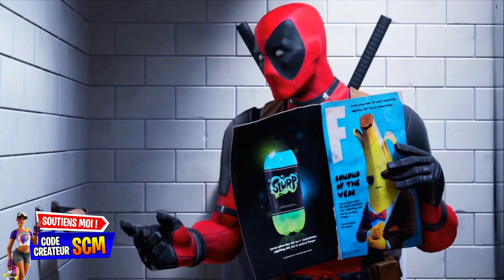LE SKIN DEADPOOL EST ENFIN DISPONIBLE, BANDE ANNONCE SKIN DEADPOOL FORTNITE, EVENT DEADPOOL FORTNITE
▬▬▬▬▬▬▬ • BIENVENUE 😍 • ▬▬▬▬▬▬▬

▬▬▬▬▬▬▬ • PARTENAIRES 💪 • ▬▬▬▬▬▬▬

"SOISCOOLMEC"
"STRIKESOISCOOL"

.▬▬▬▬▬▬▬ • TOP DON 💰 • ▬▬▬▬▬▬▬

▬▬▬▬▬▬▬ • MUSIQUE OUTRO 🎵 • ▬▬▬▬▬▬▬